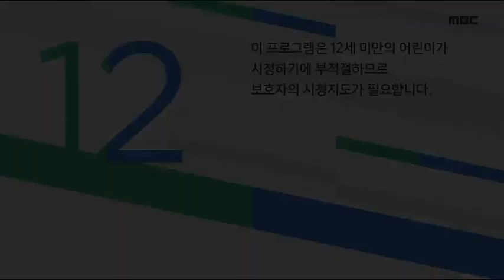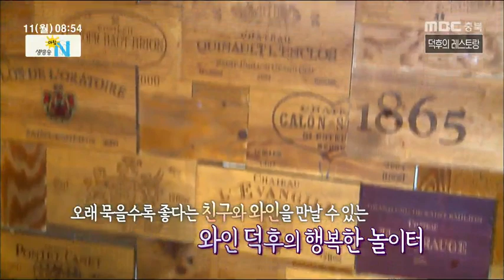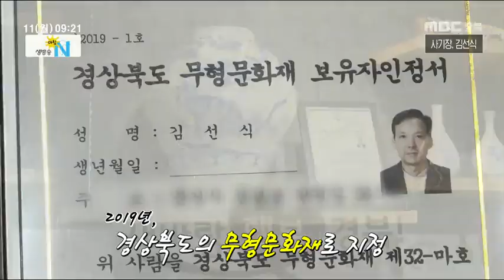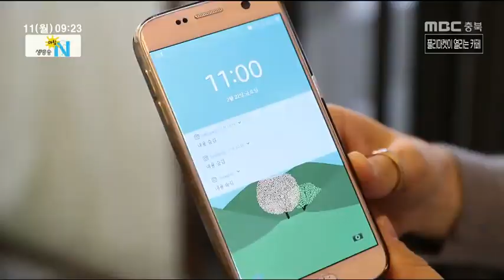생방송 아침N_풀영상_20190311